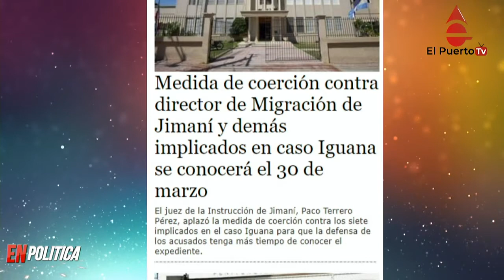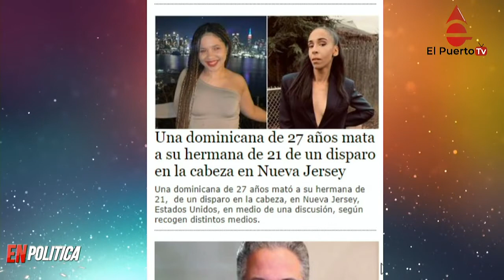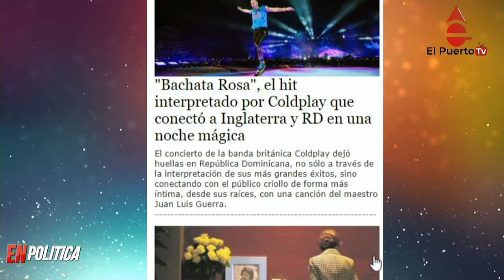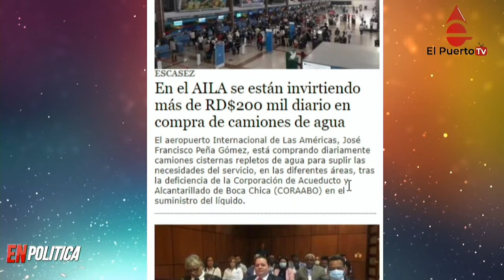Funcionario de Migración le conocerán medidas de coerción el día 30 y más noticias